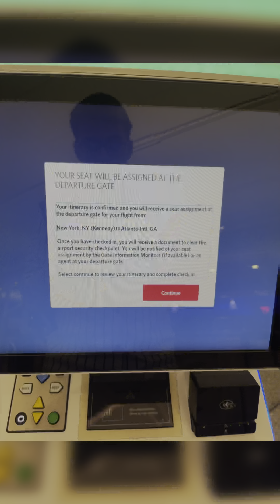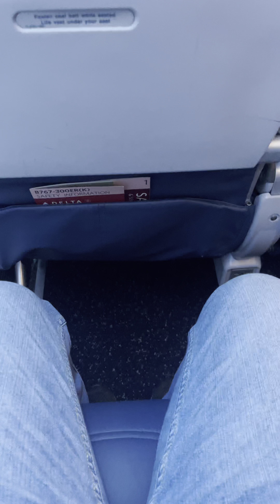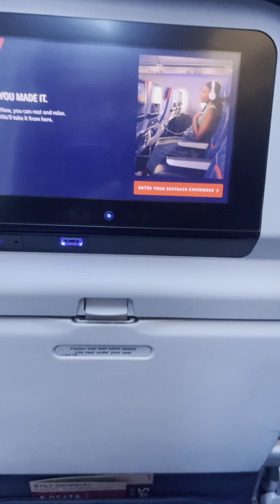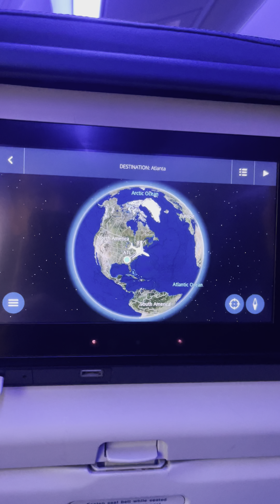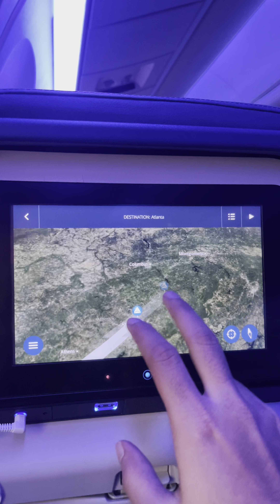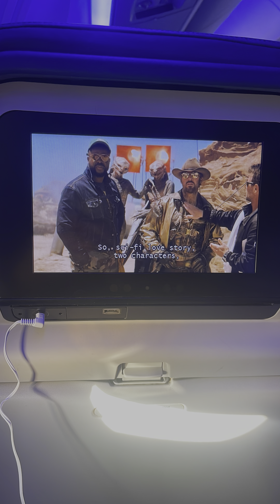JFK to ATL